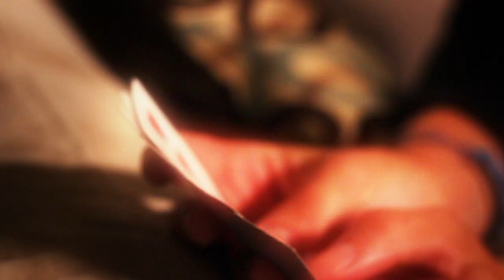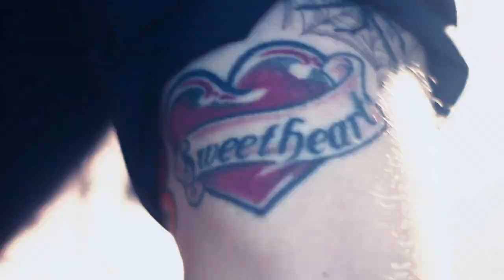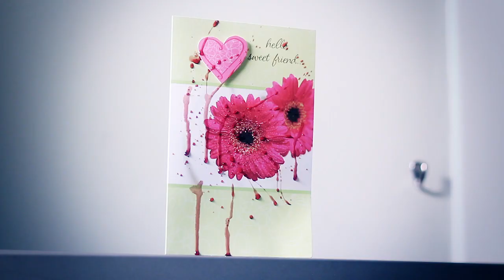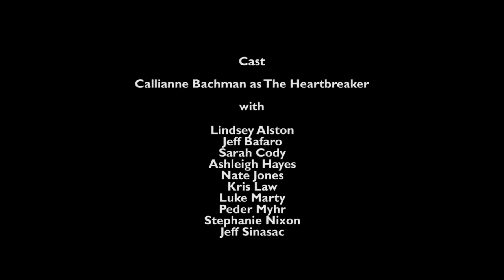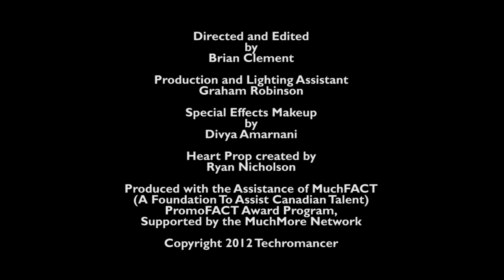"Heartbreaker" - Techromancer (2012)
Music video we shot in 2012 for now-defunct band Techromancer (Callianne Bachman and Andrew Juurinen) for a few hundred dollars. Directed by Brian FH Clement.